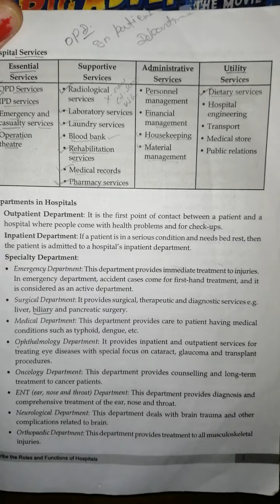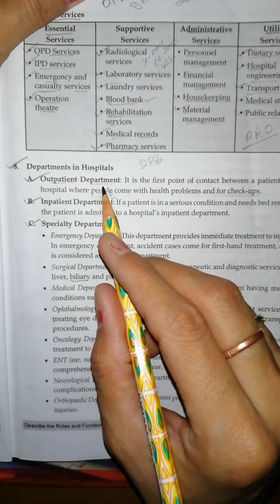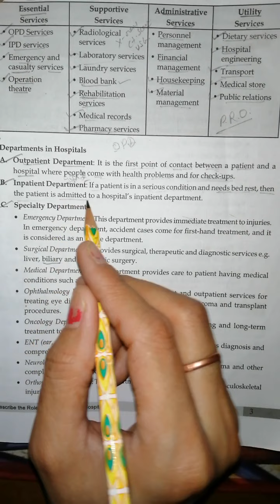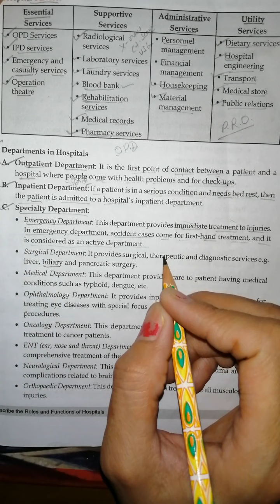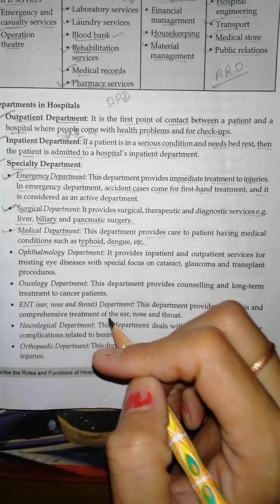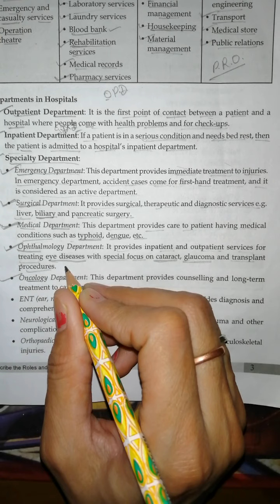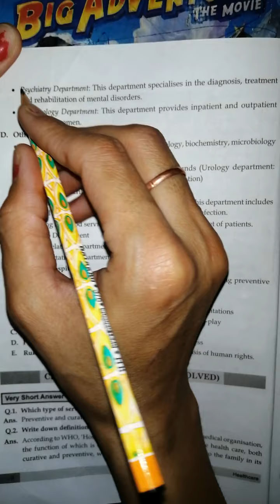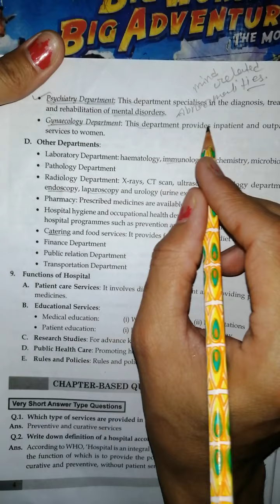Level ~1 lesson ~1, (2nd page). GDA/PCA. Home Health Aide.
Department in hospital.